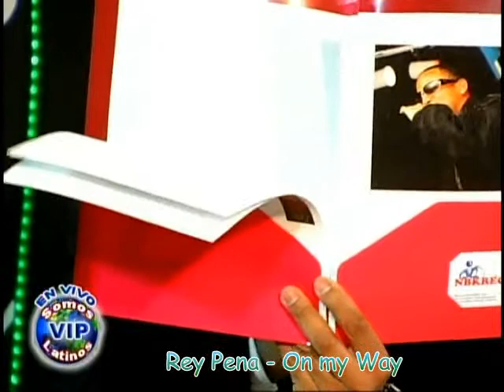Rey Peña - On my Way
Rey Peña otro de esos jovenes talentos los cuales damos a conocer en el mas completo de la WEB,Somos Latinos VIP